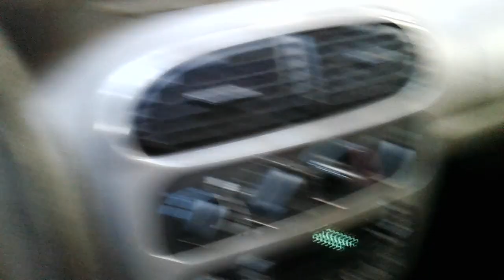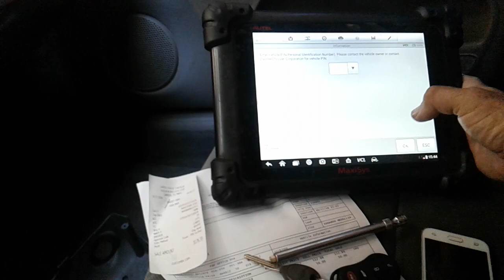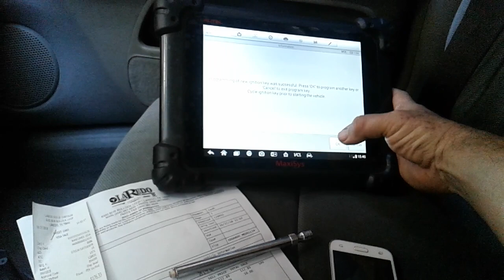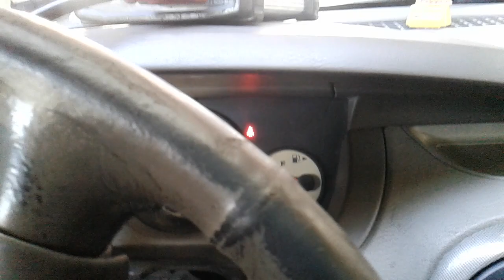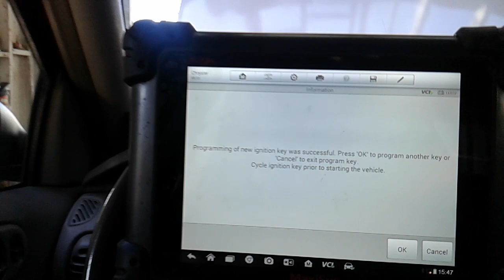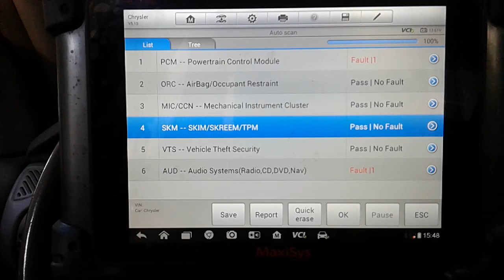Reprogramar llaves con chips chrysler, dodge,jeep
cuando se activa el Skim, Anti-Theft

se requiere llave original y de agencia
tambien el codigo de segurida de 4 Digitos
las dos cosas lo consigues de agencia